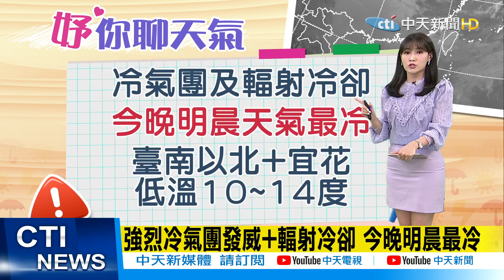【若妤報氣象】20210218 今晚到明清晨低溫超有感! 罕見2月颱「杜鵑」朝菲律賓前進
1. 勿使用任何不雅言詞、挑釁、謾罵言論
2. 各種形式的留言洗版
3. 禁止騷擾管理員與其他使用者
4. 無視警告者將不另通知直接封鎖！管理員有權隨時修正規定，敬請配合！
5.YouTube音樂庫 無版權配樂 免費背景音樂下載:YouTube音樂庫 無版權配樂 免費背景音樂下載
歌曲資料
歌名: Sunspots
作者: Jeremy Blake
類型: Dance & Electronic
氣氛: Happy Music